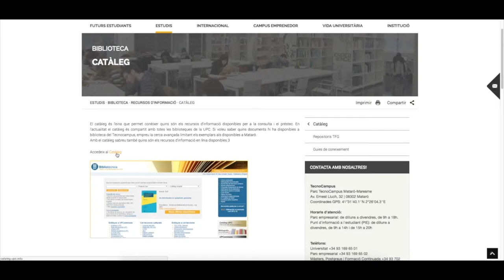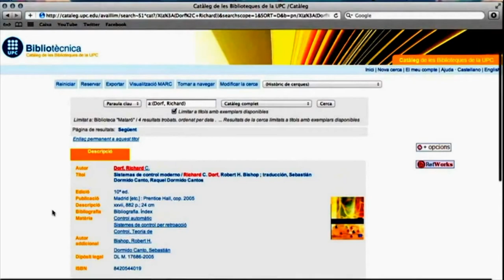El catàleg de la biblioteca